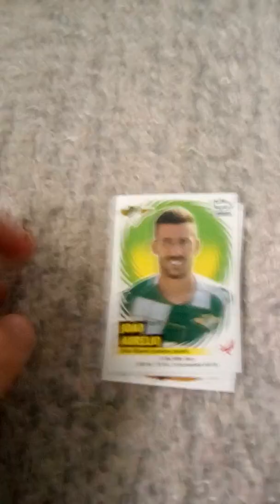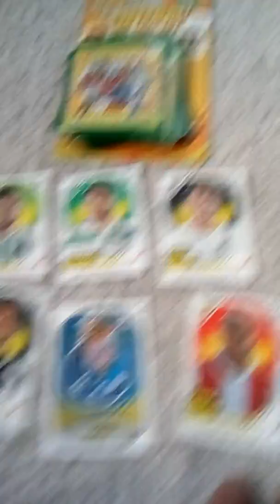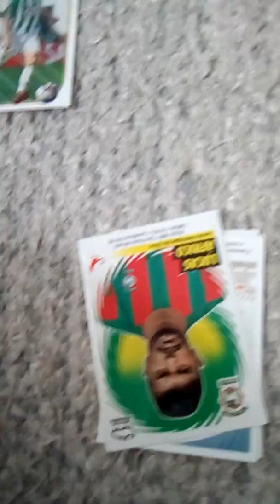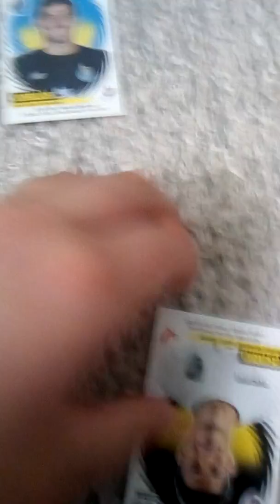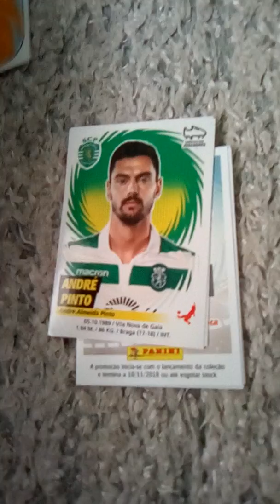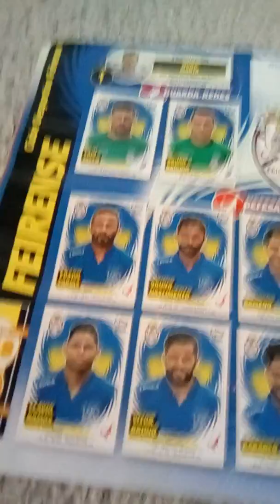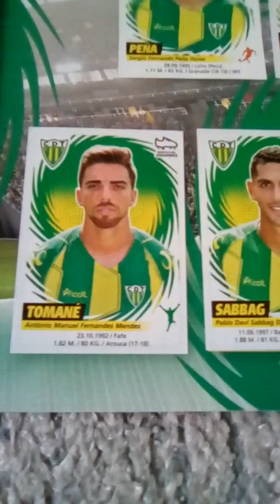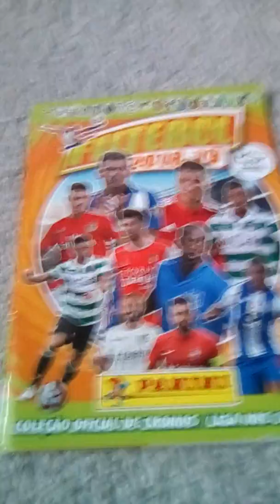Abrindo 13 saquetas do campeonato português com o Quico